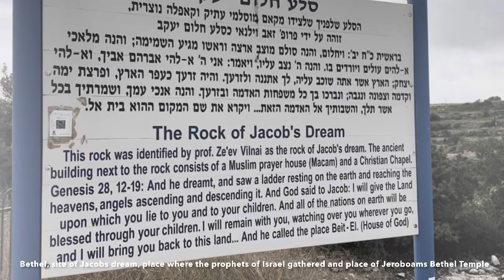One minute Israel; Bethel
Bethel, where Abram was Gen. 12:8, site of Jacobs dream Gen. 28(:12), place where the prophets of Israel gathered 1 Sam 10:3-6, 2 Kings 2:3 and place of Jeroboams Bethel Temple. 1 Kings 12 and 13.

Weekly, one minute, taste of Israel. Enjoy. Welcome to Israel !!! We will be happy to host and guide you !!!

Our Telegram channels (English) (Nederlands) for touristic updates